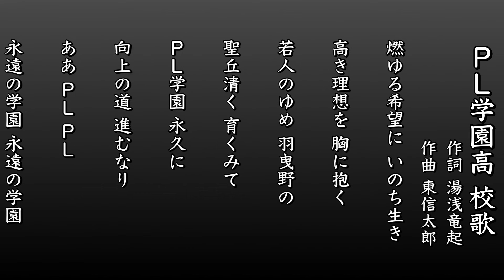ＰＬ学園高 校歌（1984年 第66回選手権）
昭和59年（1984年） 第66回選手権大会

大阪代表・ＰＬ学園高校（2年連続8回目）

【甲子園】結果▷準優勝
ー
１回戦　・ＰＬ学園高 １４-１ 享栄高
２回戦　・ＰＬ学園高 　９-１ 明石高
３回戦　・ＰＬ学園高　 ９-１ 都城高
準々決勝・ＰＬ学園高　 ２-１ 松山商高
準決勝　・ＰＬ学園高　 ３-２ 金足農高
決勝　　・ＰＬ学園高　 ４-８ 取手二高⑩

【大阪府大会 勝ち上がり】
ー
２回戦　｜　９-０ 東淀工高
３回戦　｜１２-０ 三島高
４回戦　｜　７-０ 岸和田産高
５回戦　｜　８-１ 泉尾工高
準々決勝｜　５-３ 近大付高
準決勝　｜　９-２ 関大一高
決勝　　｜　４-０ 大阪産大付高